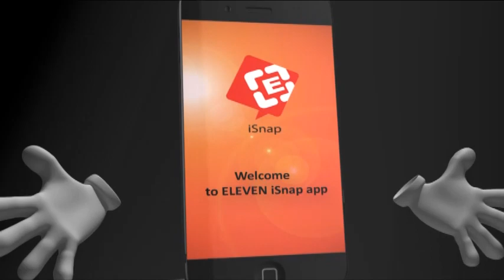မႏၱေလးျမိဳ႕သို႕ႏိုင္ငံျခားသားခရီးသြား၀င္ေရာက္မႈ မႏွစ္ကထက္ ၂၅ရာခိုင္ႏႈန္းျမွင့္တက္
ညမထြက္ရအမိန္႕ထုတ္ျပန္ခဲ့ေသာ္လည္း ခရီးသြား၀င္ေရာက္မႈ ပံုမွန္အတိုင္းရွိ။